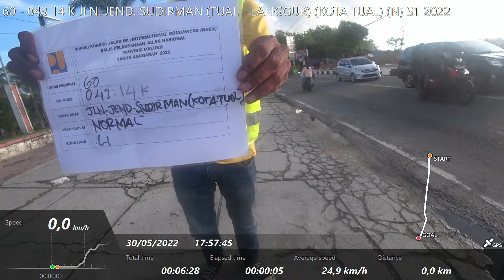60 - 043 14 K JLN. JEND. SUDIRMAN (TUAL - LANGGUR) (KOTA TUAL) (N) S1 2022